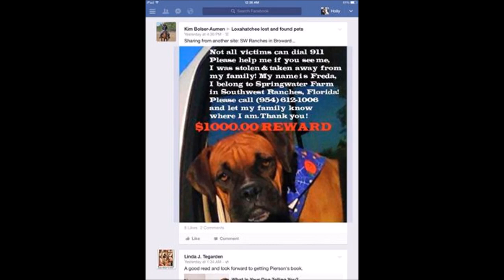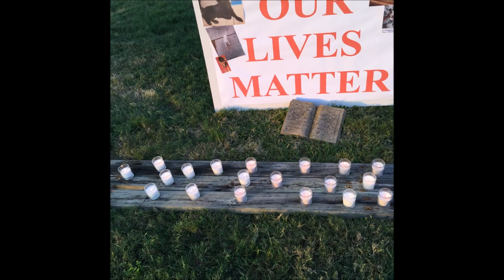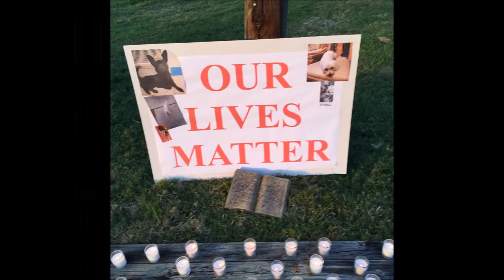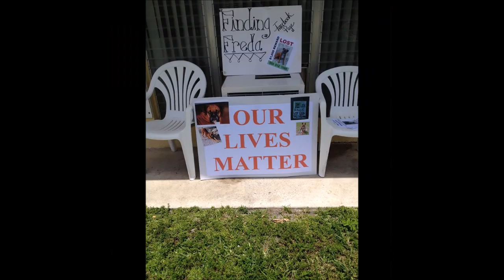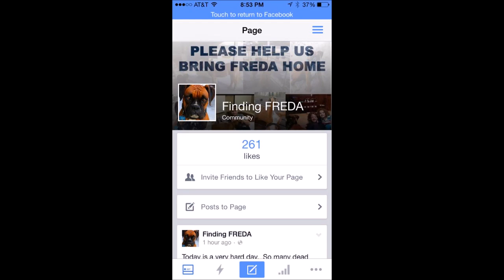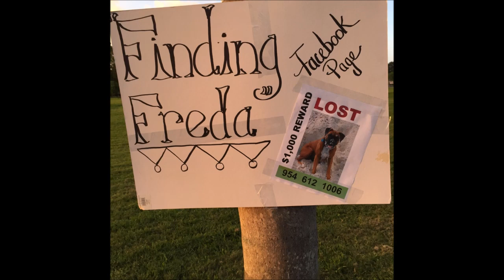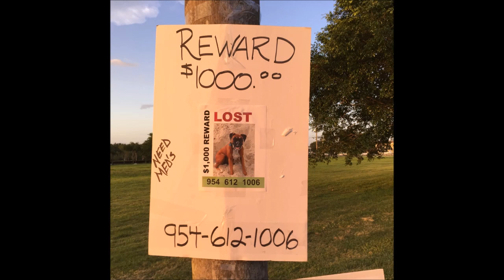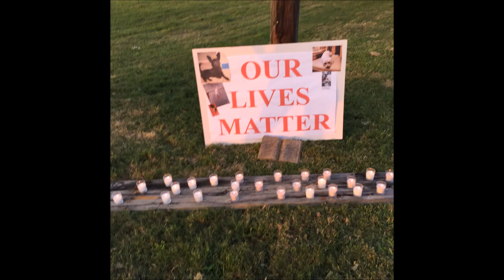A TRIBUTE TO FREEDA THE BOXER AND ALL OF THE LOST AND STOLEN DOGS EVERYWHERE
LOST AND STOLEN DOGS